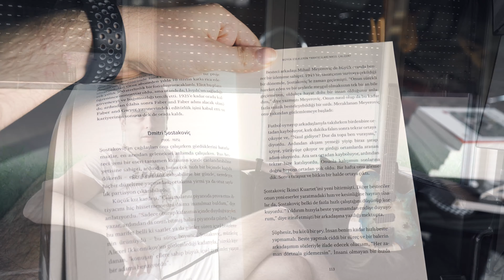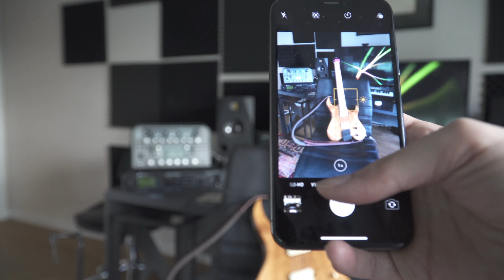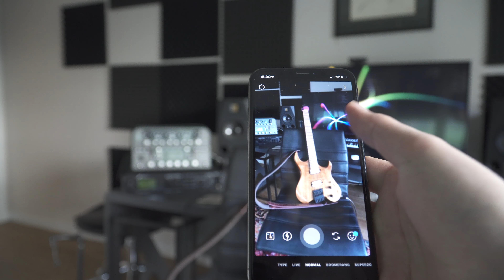Kitap Okumanın Gitara Etkisi | Kitap Çekilişine Katılın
Birebir özel dersler için yukarıdaki websitemden mail atınız.